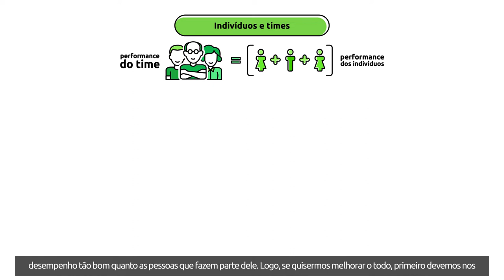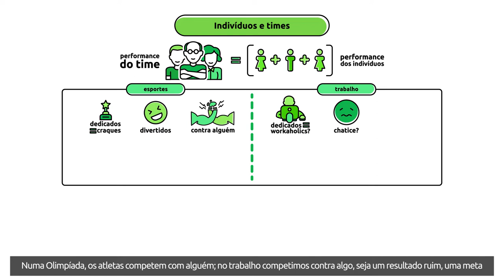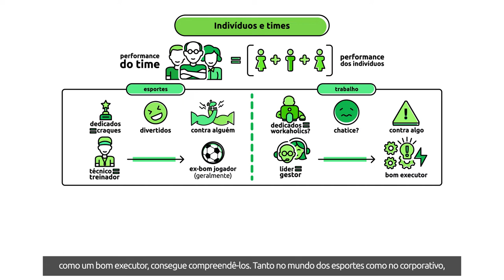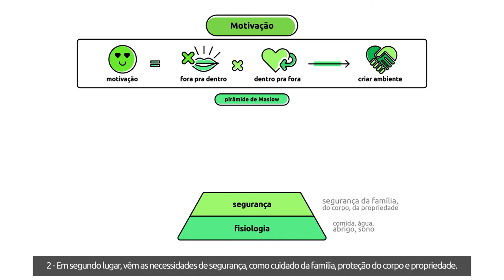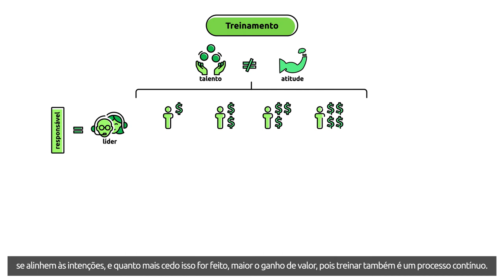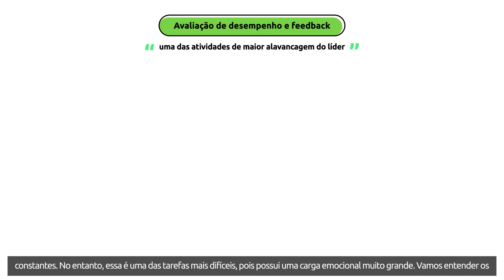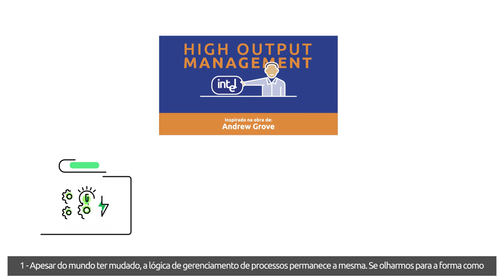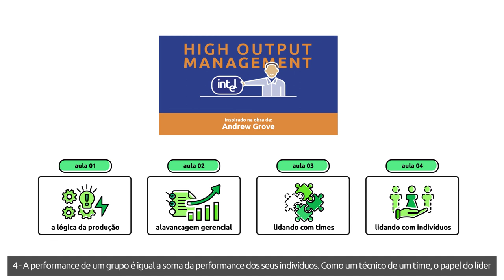[Livro] High Output Management | Andrew Grove [Microaula 4/4]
O livro “High Output Management” nos mostra que, apesar do mundo em constante mudança, os princípios fundamentais da gestão permanecem os mesmos. Seu autor, Andrew Grove, nos traz grandes lições de quando era CEO na Intel, provando que a lógica das linhas de montagem pode ser aplicada a qualquer tipo de negócio. Nesta quarta aula, veremos:

 - As semelhanças entre um técnico de futebol e um gestor;
 - Como motivar e treinar equipes;
 - Os 5 passos de um feedback de sucesso.

Bons Estudos!